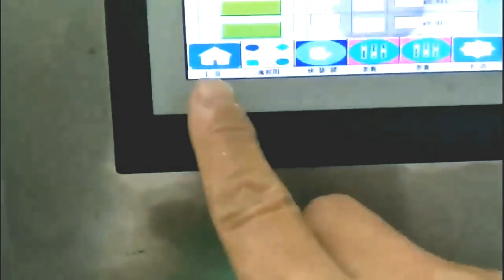Carbonated Beverage Beer Soda Aluminum Can Filling Line